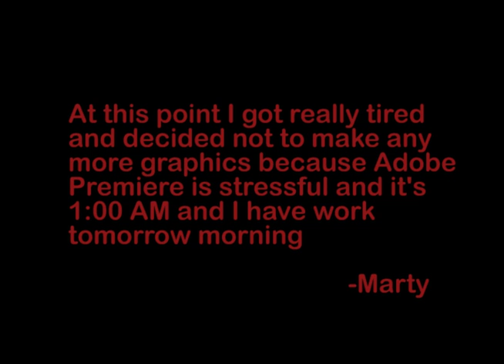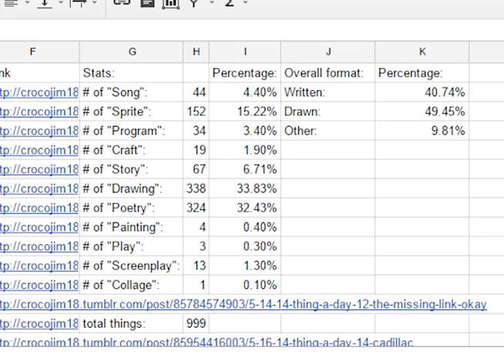One Thousand Days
I have been making something every day for 1000 days.

This song is a spin on Day #500 - Crocodile Jim

Lyrics:

Hello, my name is Marty,
and maybe you have seen
my username on Tumblr
is crocojim18.
Today is day one thousand,
I've been a busy man,
so here's some things that ain't the same
since when this thing began.

I used to be in high school,
it's right across the road.
I went to college right nearby
to stop a heavy load.
I got my first real job here,
I still am there today.
I'm almost done with my degree;
I went a different way.
I hang with different people,
I love them all to tears.
I have a different girlfriend:
next month it's been two years.

She pushes me to be my best,
she challenges my mind.
She backs me up when I need help,
the best girl you could find.
A love to get behind.

I constantly write poetry,
my verse has gotten tight.
I'm always making assets
for programs that I write.

I'm rearranged.
I'm always getting better.
To old Marty,
that previous me,
I write this open letter.
Just do not stop,
don't let it drop,
your art is always cleaning.
It sure is hard,
but please stand guard!
It gives your life its meaning.

Everyday I make a thing,
that sometimes you might see,
and you might not think much of it,
but I would disagree.
The things I've made are wonderful,
it's changed my very soul.
1 K in, I'm going strong,
these things make me feel whole.